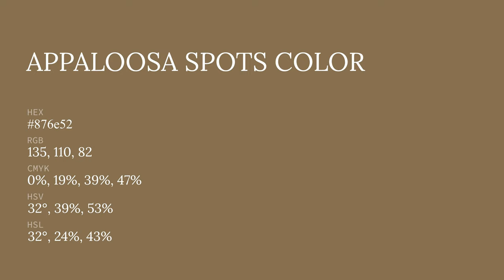Appaloosa Spots color 876e52 hex color - Green color - Cool color 876e52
What color is Appaloosa Spots ? 876e52 hex color - Green color - Cool color 876e52

Hex 876e52 Color Code is also known as Appaloosa Spots color.